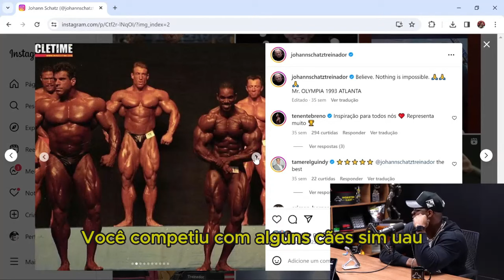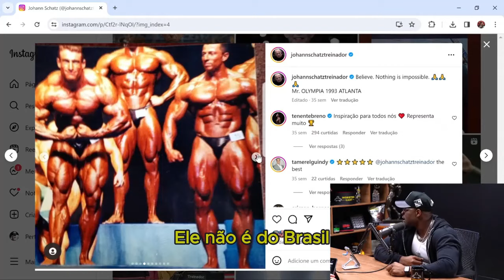EBANKS REVELOU TUDO SOBRE SEUS TREINOS e sua EXPERIÊNCIA com o MESTRE JOHANN SCHATZ ! | ERIN BANKS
ED e SUPERMAN vestem INSIDER👕